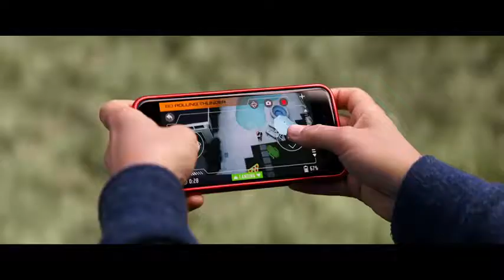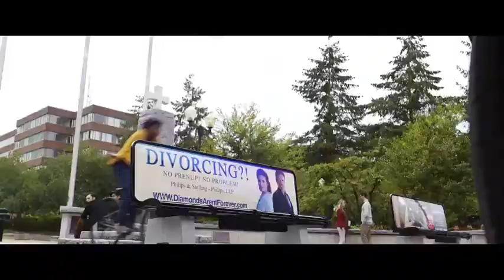GOOD BOYS Official Trailer 2019 Seth Rogen, Comedy Movie HD